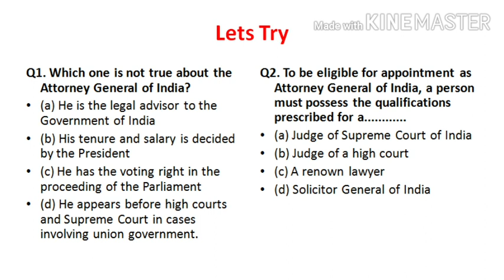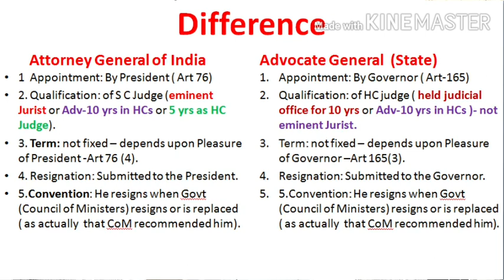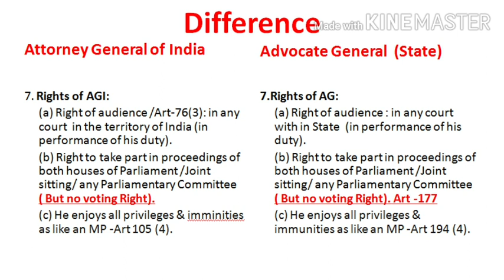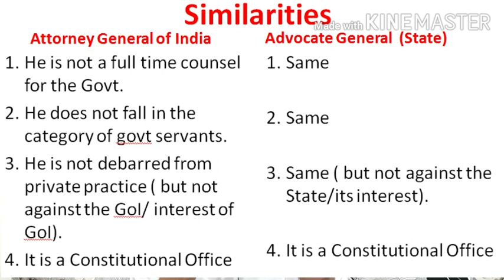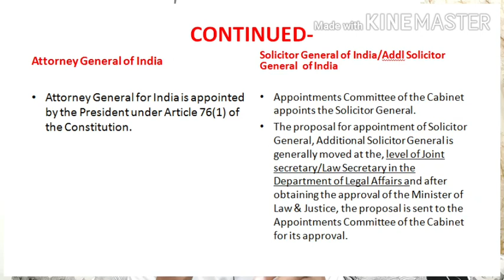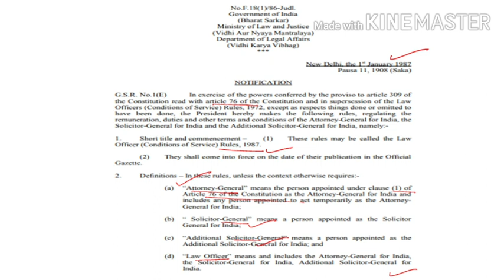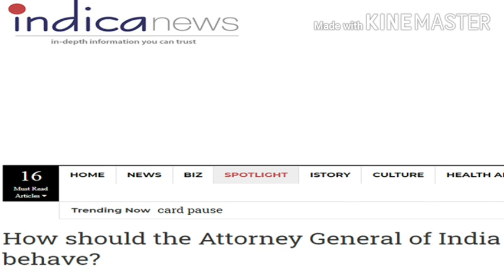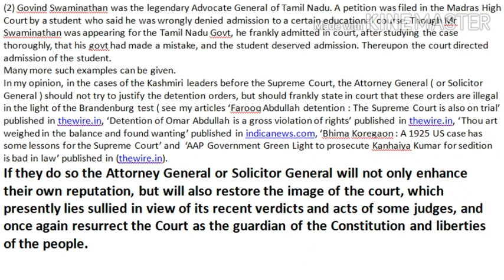Attorney General of India, Solicitor General and Addl Solicitor General of India, Advocate General.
Complete analysis about office of Attorney General , Solicitor General, Advocate General, their fairness towards duty, case laws etc.